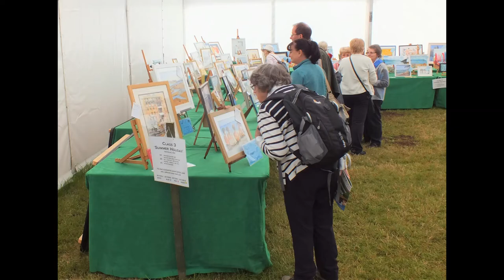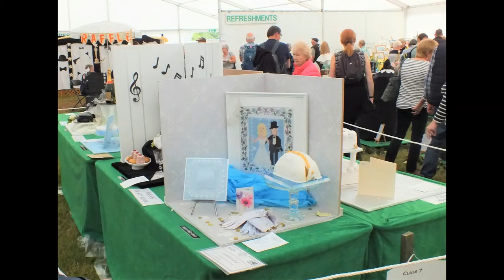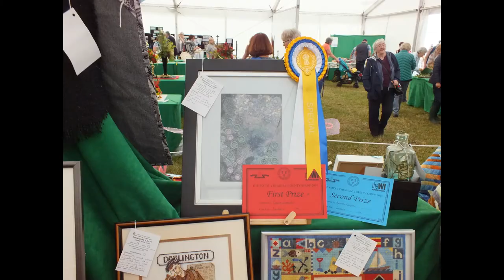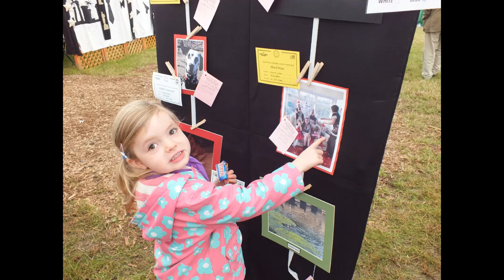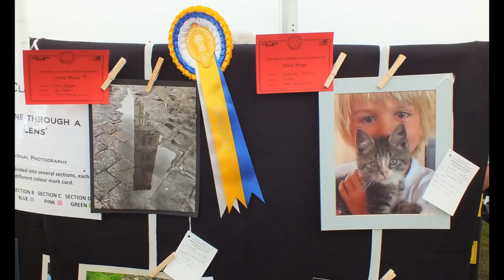Cheshire Show Marquee 2019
Cheshire Federation of Women's Institutes Marquee at Royal Cheshire County Show.  Members of the CFWI enter exhibits in individual and co-operative classes which are judged and displayed.  The marquee offers refreshments  in an area where visitors can sit or in a Quick Food take-away area.  There are demonstration areas where visitors can stand and watch crafts being demonstrated.  Members of the WI show visitors to the marquee items of craft, cookery, cake making, preserves, art, photography and floral displays they have made.  Visitors can find out all the many various activities they can take part in if they become members of the WI.